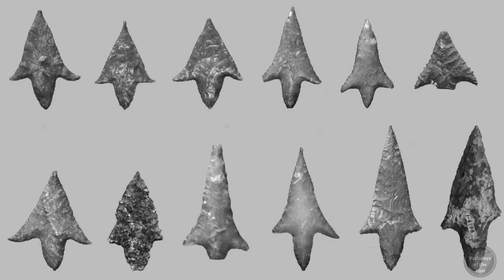Flintknapping a Channel Islands Barbed Point and the Paleoindian Period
The Paleoindian period is the era of time in which the Americas were first populated by the ancestors of Indigenous Americans. Relatively new archaeology is showing that there are more stone tool traditions among these people that previously thought. In this video I replicate a projectile point from one of these newly studied archaeological cultures, by making what is called a Channel Islands Barbed point. These date from 12,100 to 7,800 BP and are found exclusively at sites on the California Channel Islands.

All music used under Artlist license 808614